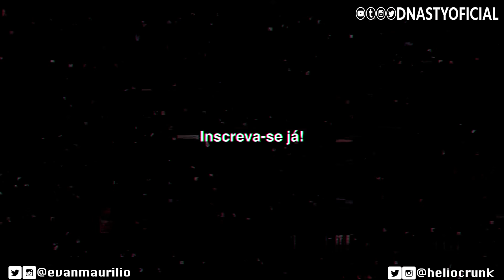KayBlack - Jacaré que Dorme 🐊 [React]